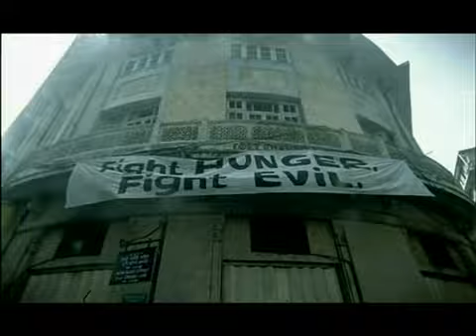HIPPO FIGHT HUNGER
The much awaited HIPPO TVC. A satire on how to rid the society of all its evils.